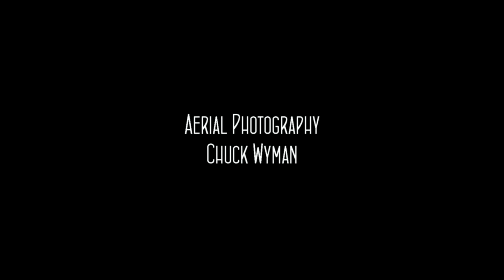Summer Time Lake Pleasant Scorpionbay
We got a Pontoon Boat from Scorpionbay Boat Rentals along with a Kayak for the whole day. Ozzie brought his Jet Ski. After having a great time on the lake, we stopped in Dillon's Restaurant for lunch. Grilled Blackened Tilapia and great BBQ on the Lake in the middle of nowhere. Who would have thought? Thanks to Ozzie Virgil, Chuck Wyman, Troy Dore, and Jeff Long and his son Dex.